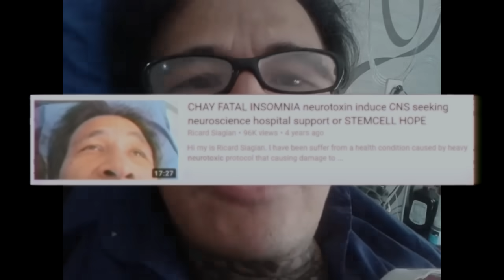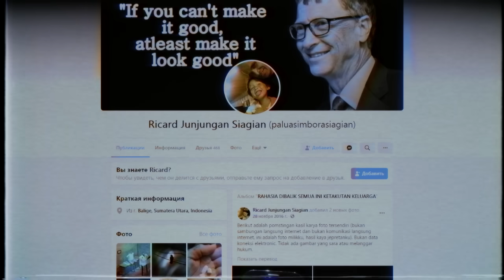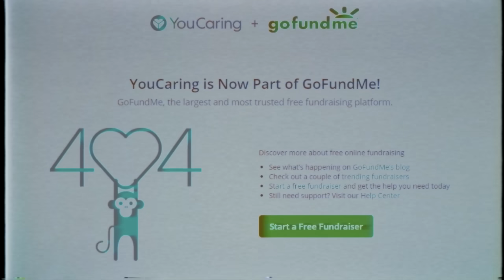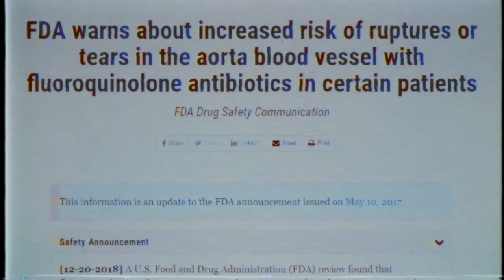СМЕРТЬ ОТ БЕССОННИЦЫ НА YOUTUBE (Ricard Siagian/Фатальная семейная бессонница)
Наденьте наушники для лучших впечатлений и выключите свет.